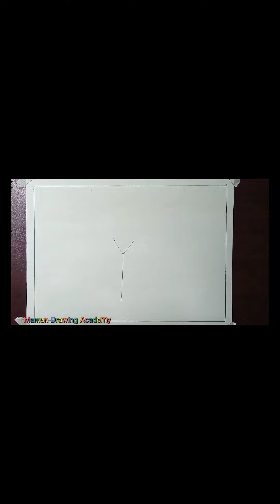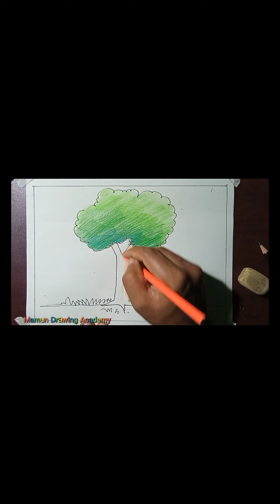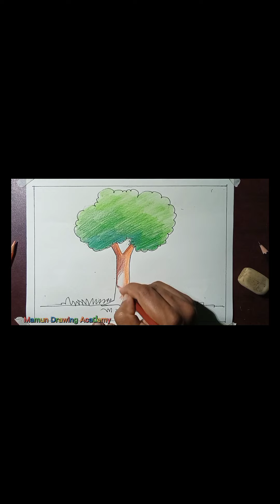how to drawing tree.